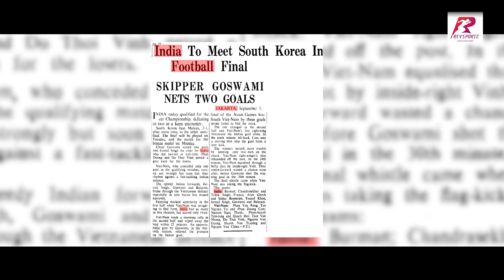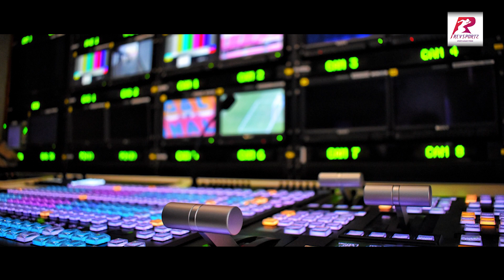Tune in to know the BTS stories of "Maidaan".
"Maidaan" Behind The Scenes

Despite facing disruptions due to COVID-19 and a cyclone, the "Maidaan" team showed unwavering resilience and dedication in producing the stellar film, which highlights the remarkable impact of Legendary Coach Syed Abdul Rahim on IndianFootball.

From facing significant logistic challenges due to COVID-19 lockdowns to building an authentic international standard ground over 16 acres of land, tune in to know the BTS stories of "Maidaan".